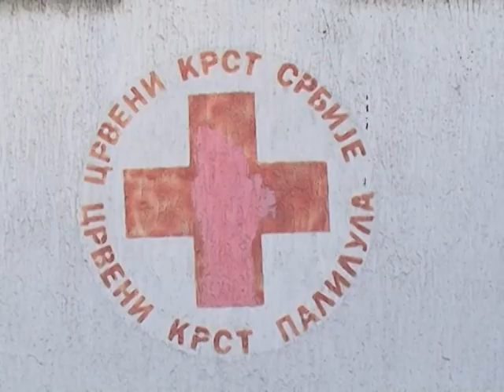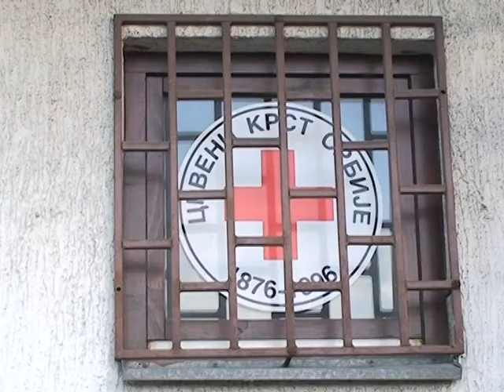Crveni Krst Palilule podmladak